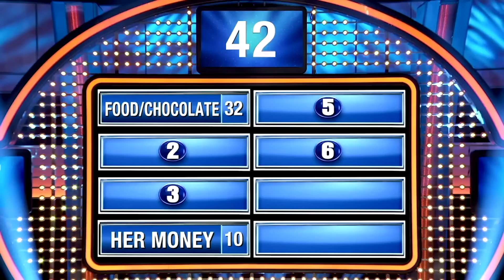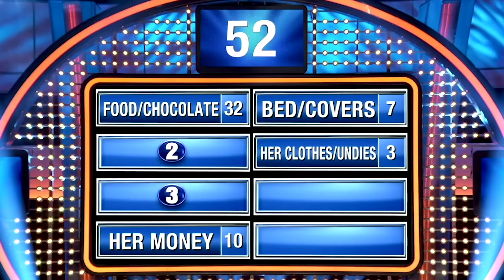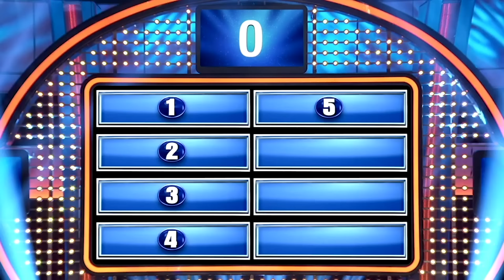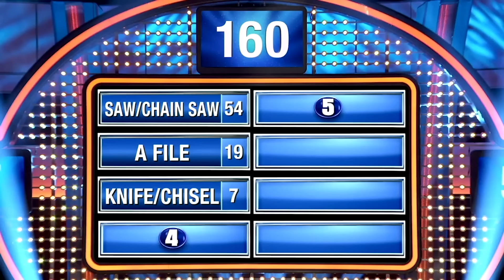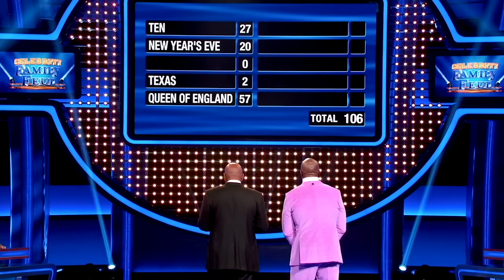Best Of TERRY CREWS & Family On Celebrity Family Feud 2019